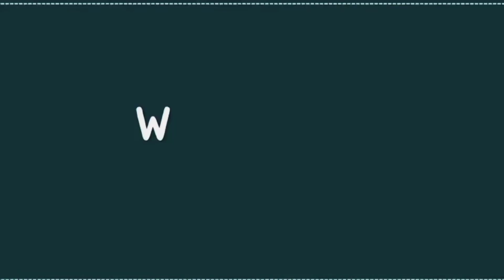Behn ki Mehndi❤️✨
nd comment also😅💖